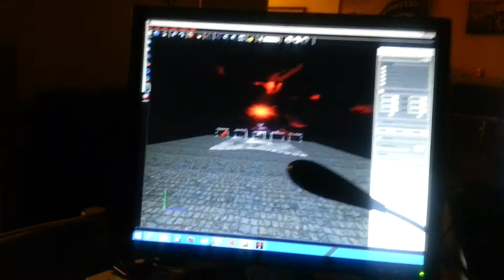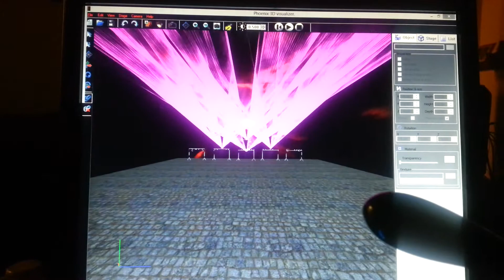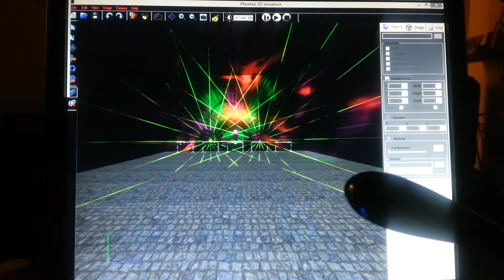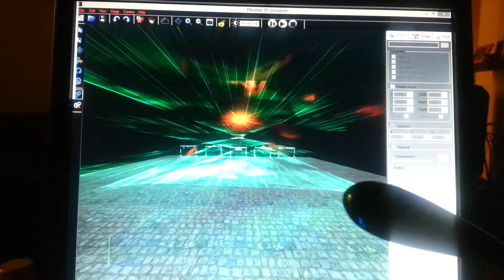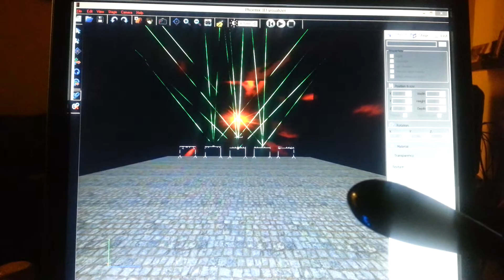Demo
GLC Lighting & Laser Show
Demo on visualiser only